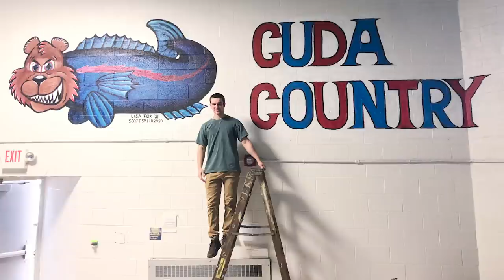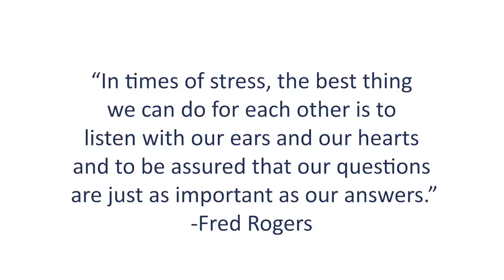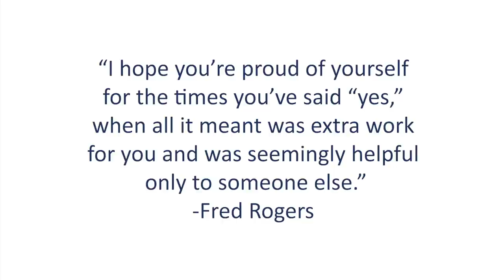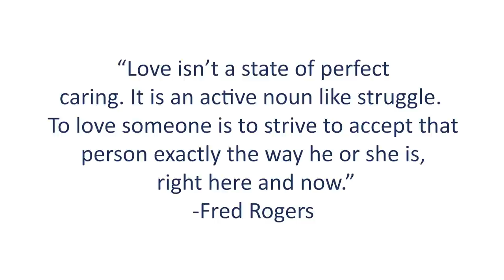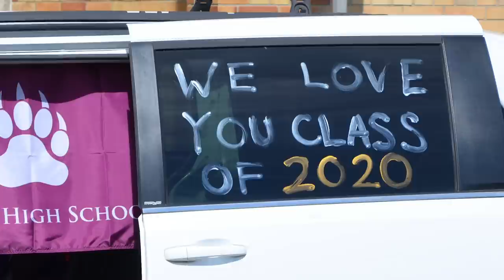Berkley High School Commencement Ceremony 2020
This virtual commencement ceremony includes voices from staff and students, musical numbers and reading of every graduates name. Seniors, please move your tassel and toss your cap with your classmates during the ceremony - and send us photos of you celebrating your graduation.

It's a Beautiful Day in the Neighborhood, cover performed by pianist Joe Walters.